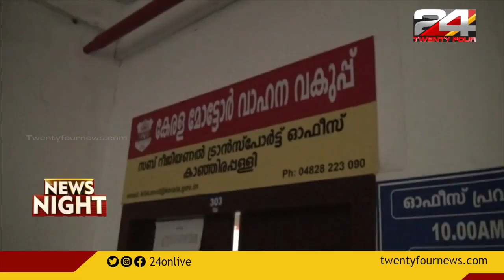ദിവസ പടി വാങ്ങിയ അസിസ്റ്റന്റ് മോട്ടോർ വെഹിക്കിൾ ഇൻസ്പെക്ടറും ഡ്രൈവിംഗ് സ്കൂൾ നടത്തിപ്പുകാരും പിടിയിൽ